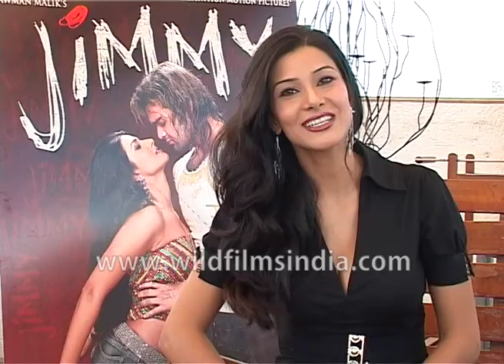Vivana Singh: I have got an opportunity to land in Filmland so yes I am very very happy film Jimmy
Vivana Singh: this is my first film and I am extremely excited because this is what I always wanted to do I have got an opportunity to land in Filmland so yes I am very very happy.  well, it's always very comfortable to work with a newcomer because you know you stand on the same platform and it is not like he is senior to you there is no ego It is very comfortable I believe so I was very comfortable to work with Mimoh.